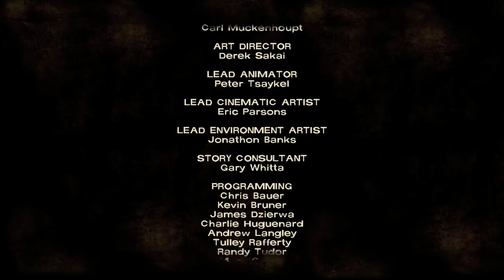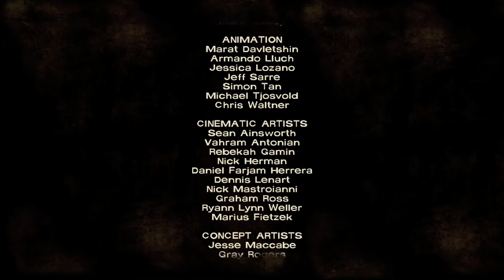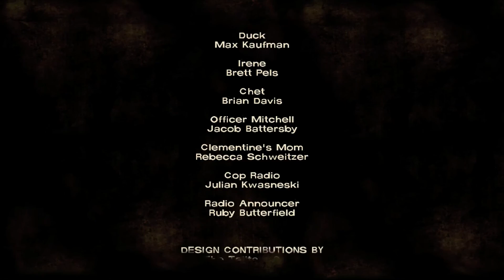The Walking Dead Episode 1 (Season 1) Gameplay Walkthrough Part 7-ENDING-Attack at the Pharmacy!!!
The Walking Dead By Telltale Games Walkthrough Part 1 for the Playstation 3,  PC and Xbox 360

This is my 100% Let's Play Walkthrough for The Walking Dead. I hope you enjoy it!

Helps a ton!

Bad Decisions Walking Dead